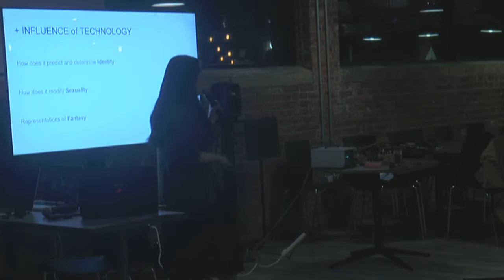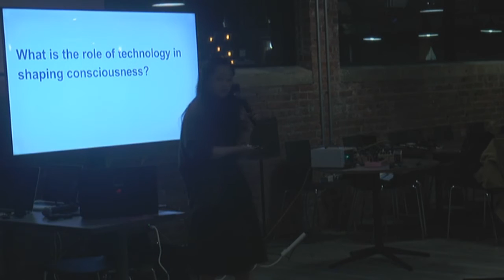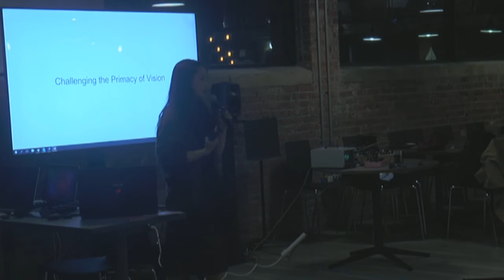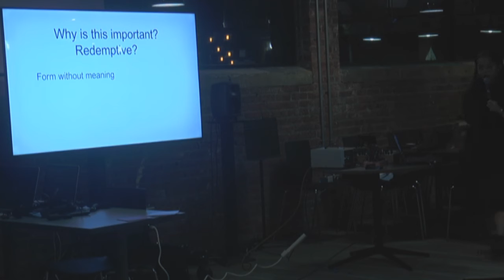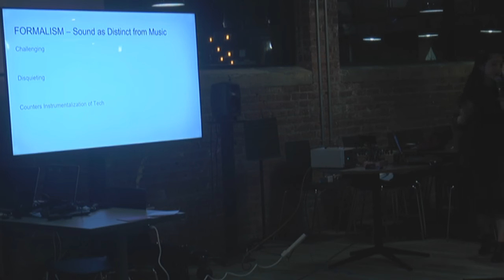Boston Tech Poetics March 2016 - Victoria Shen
Victoria is a Somerville-based multimedia artist and musician whose work is positioned at the intersection of art history, pop culture, and identity politics. She constructs interactive video/sound installations which layer and saturate appropriated media to produce new critical readings. Through a process of visual exaggeration and effacement, her video work holds up a mirror to the absurd side of images we consume. Shen's talk will discuss the strained yet harmonious relationship between art and technology within her own practice and the way technology reproduces our sexual and violent fantasies.